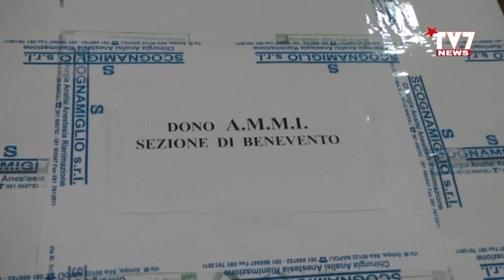CORONAVIRUS. MAFFEO (AMMI) DONA 5 CASCHI AL SAN PIO DI BENEVENTO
La  Sezione AMMI di Benevento, rappresentata dalla presidente Angela Maffeo, ha donato anche all’Azienda Ospedaliera San Pio 5 Caschi Cpap (modello CV100M/2), attrezzature indispensabili per tutte le patologie polmonari e cardiache che possono comportare insufficienza respiratoria grave (parliamo di scompenso cardiaco, shock cardiogeno, edema polmonare secondario, infarto del miocardio, …).
Dopo la tappa del Fatebenefratelli, TV7 ha seguito anche la consegna all'A.O. San Pio rappresentato dal Direttore Generale Mario Ferrante.
Sentiamo l'intervista realizzata da Alfredo Salzano alla presidente Maffeo